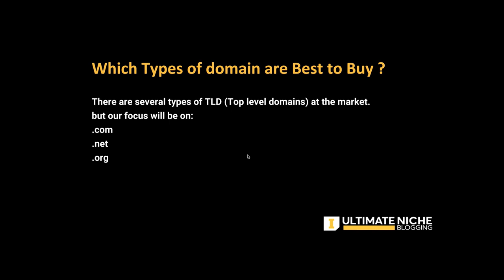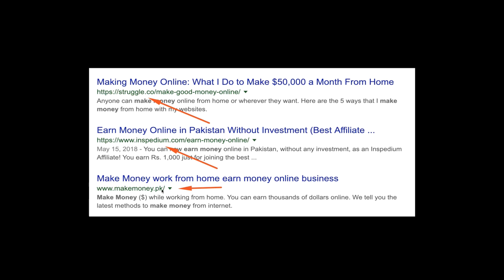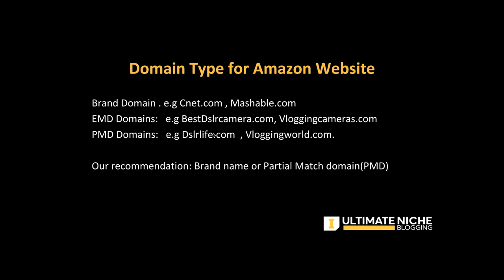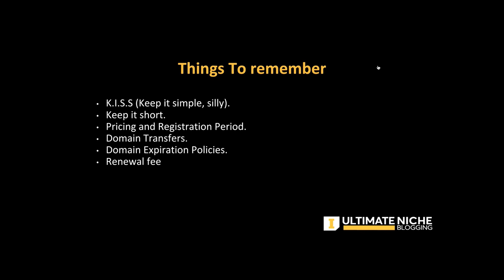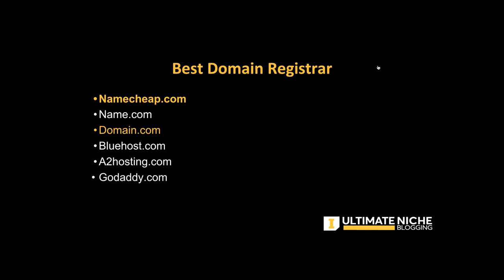How To Choose the Best Domain Names : EMD vs PMD vs Brand Domain